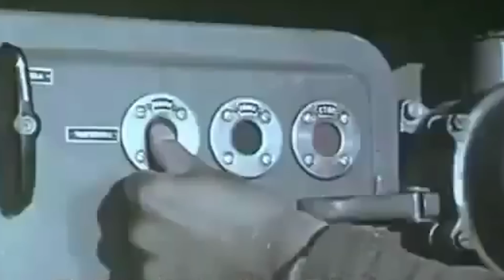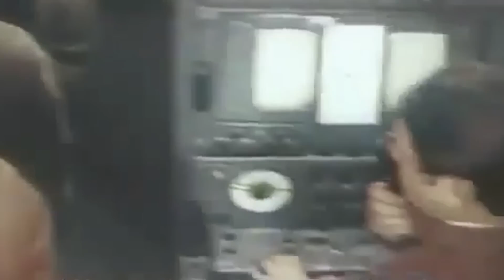SA-3 Neva/Pechora: Una de las defensas aéreas más peligrosas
Hoy vamos a explorar otro impresionante sistema de defensa aérea, el SA-3, también conocido como S-125 "Neva" y Pechora. ¡Este sistema desempeñó un papel fundamental en varias partes del mundo y en situaciones críticas!

Comencemos por su despliegue inicial en la década de 1960, cuando el SA-3 fue desplegado alrededor de Moscú, fortaleciendo las defensas antiaéreas ya existentes.